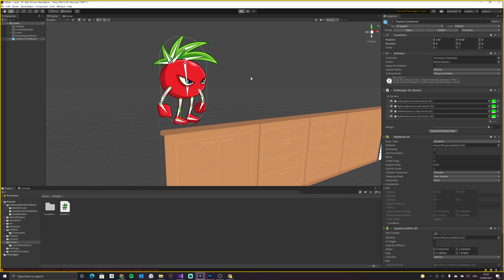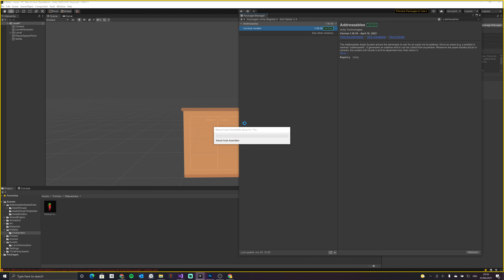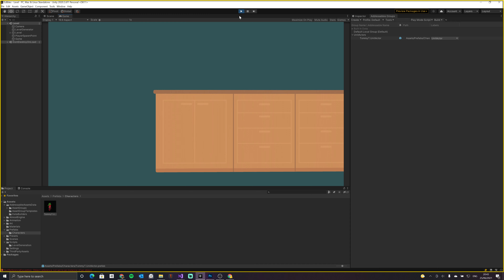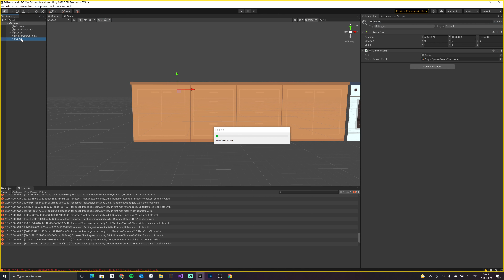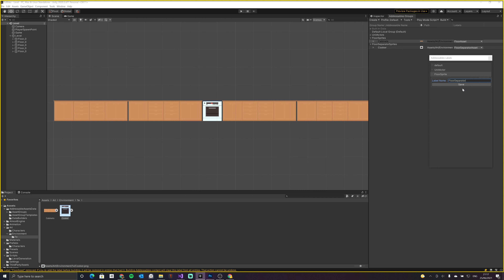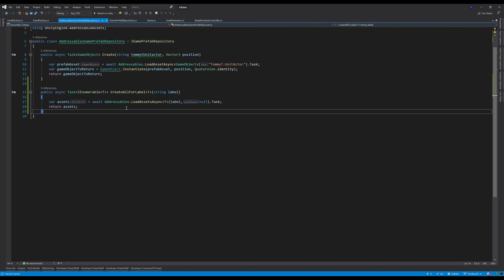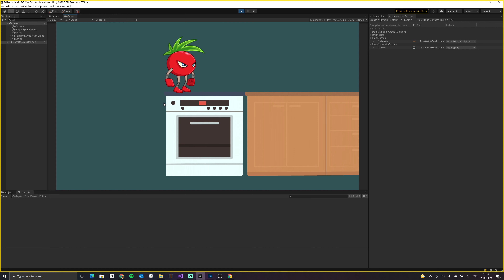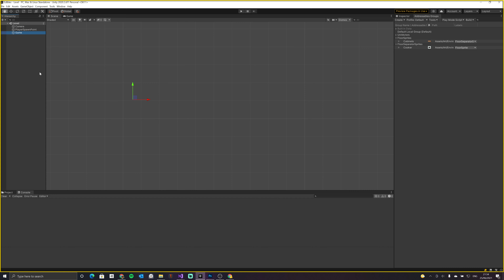Using Addressable Assets for Unity 2D Runtime Scene Generation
In this 528 Games Lab video, I refactor my static scene and scene generator to load resources at runtime asynchronously using Unity's Addressable Assets Package. Addressable Assets are recommended when developing for Nintendo switch. As such we are building Edibles from the ground up with performance and optimisation in mind from the outset. That sounds obvious however, I have learned a great deal in the last 5 years of making games so I am hoping that I will be able to build a game from scratch much faster than before and with more deliberate design decisions. Having said that, I am keen to learn more so if you have any comments I would love to hear them.

Over the last 10 years I have been developing games in my spare time. We recently got approved for Nintendo Switch and I would like to share my Indie Game dev journey with fellow creators. Hopefully I can learn something in the process and perhaps you will too.

We are developing a new game called Edibles. It is a 2D platformer and I intend on using as many of the new cool Unity 2D features as possible to really bring this game to life.

I am hoping this will be the first of many videos and tutorials on how I go about creating games in as little time as possible. Ultimately I just enjoy the process of making games and watching people play my games.

I really hope you find this video useful and welcome all feedback.